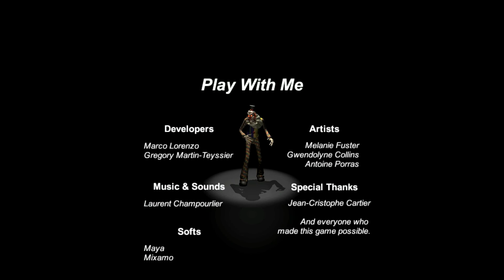PLAY WITH ME | NUNCA JUEGUES CON PAYASOS | Gameplay Español Let´s Play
En este gameplay en español de PLAY WITH ME, estaremos solos en una casa, pero acompañados por el fantasma de un payaso asesino que nos matará si lo miramos a los ojos. La única forma de escapar, es encontrando cuatro velas de cumpleaños y una llave para abrir la puerta principal de la casa.

Play With Me es una primera persona el horror aterrador en el que se intenta escapar de una casa que está perseguido por un fantasma payaso muy extraño.

Creado por los estudiantes de los estudios secundarios en el videojuego CREAJEUX, En juego With Me debes encontrar cuatro velas que le permitirán desbloquear la puerta y escapar de la casa. Mientras que puede parecer fácil, en realidad no es, gracias a un espectro payaso malvado que persigue a la casa.

El payaso aparecerá de forma aleatoria mientras hace su escape, y la única manera de sobrevivir es apartar la mirada de su mirada. Esto es más fácil decirlo que hacerlo como en los juegos de terror por lo general, desea mantener un ojo en el gran monstruo aterrador que está tratando demasiado matarte!
- Web de los desarrolladores

Not Me (Silent Partner)